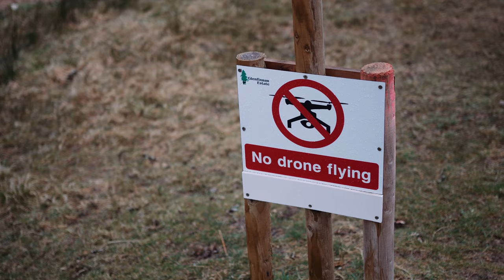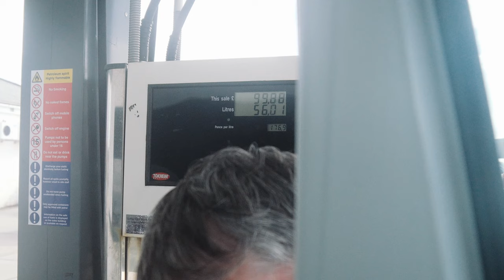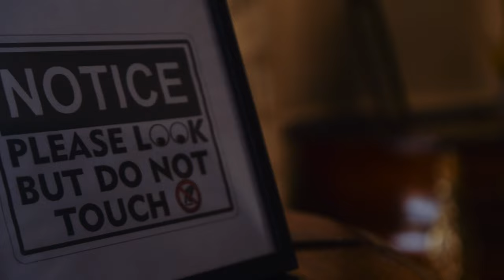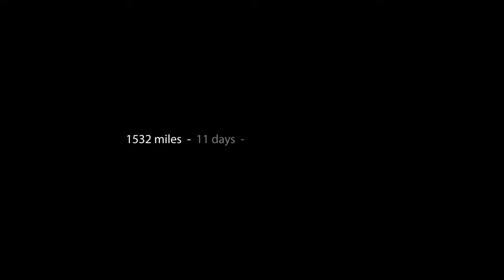Scotland 2022: Isle of Skye - Harris & Lewis - The NC500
11 days traveling Scotland...

Our first major trip in 'Bruce' took us to Scotland this year. Starting off at 'That Harry Potter Viaduct' before boarding the ferry to The Isle of Skye. Following this, we traveled over to Harris & Lewis for a few days and then joined the NC500 before landing in Loch Ness for a spot of paddleboarding.

Instagram Van Account: a_van_named_bruce